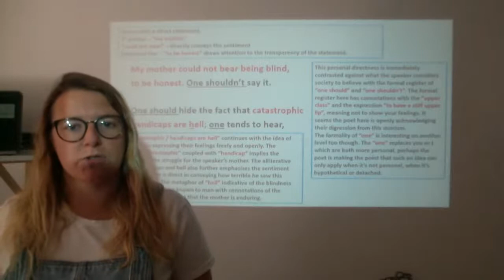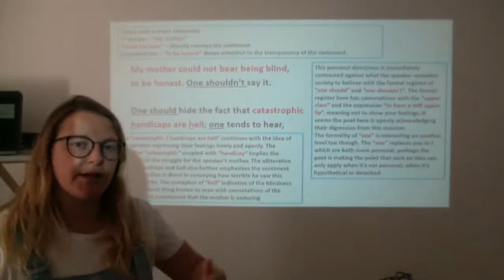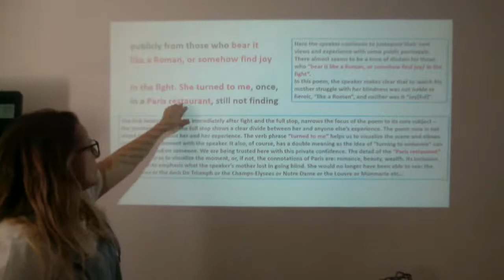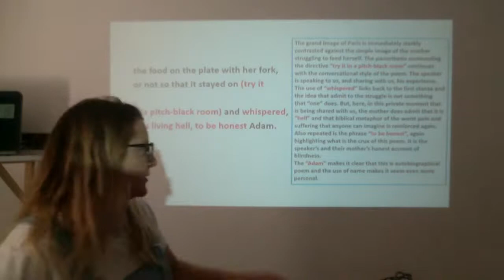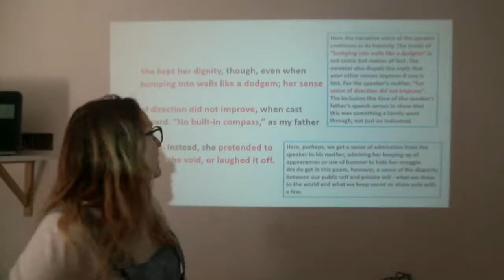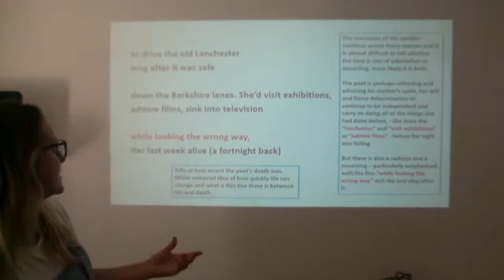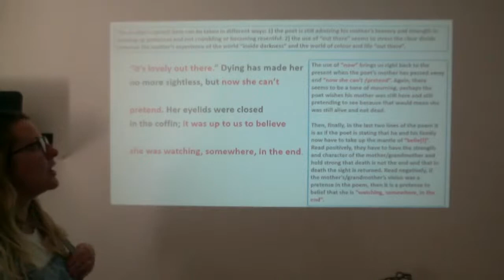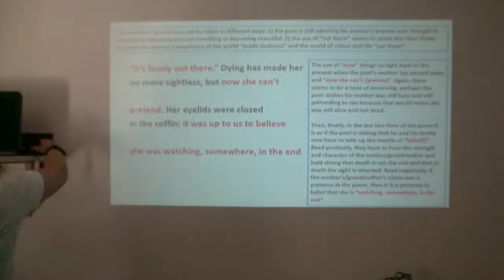On her blindness